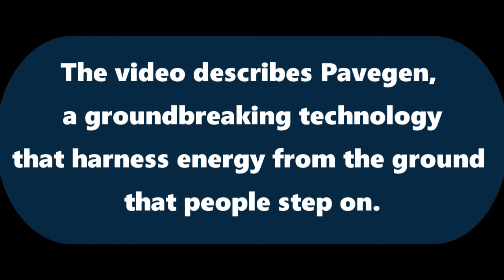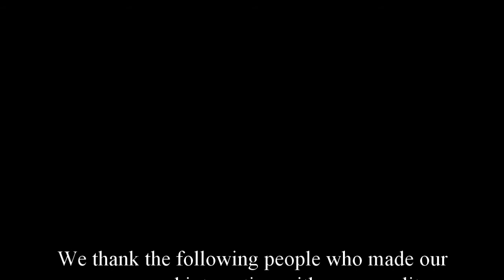Mishawaka First UMC - 9:30 Worship Service - "Unrecognized Connections"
We were fortunate to have some wonderful musicians presenting our worship music.

Gabriel Palacios, Piano & Organ;
Ivan Rachath, Organ;
Dave Carew, Voice;
Tom Rockhill, Voice;

First United Methodist Church of Mishawaka